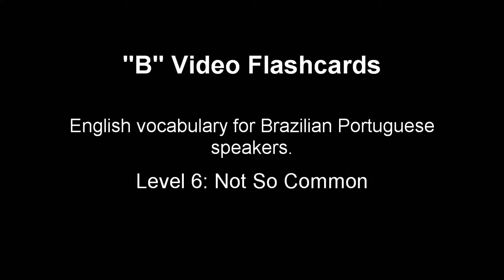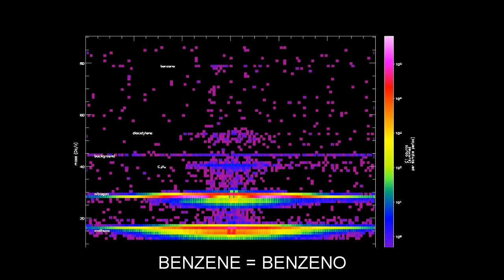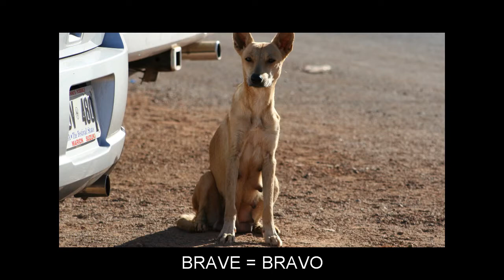"B" Flashcards: Level 6 - Inglês for Brazilian Portuguese Speakers.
Vocabulary words included: BABYLON=BABILÔNIA; BALLAD=BALADA; BANDAGE=LIGADURA; BANKING=BANCÁRIO; BANQUET=BANQUETE; BARRACKS=QUARTEL; BARS=BARRA; BAY=BAÍA; BAZAAR=BAZAR; BEAM=VIGA; BEAN=FEIJÃO; BEAST=BESTA; BENEATH=SOB; BENZENE=BENZENO; BIT=BOCADO; BLAST=EXPLOSÃO; BLESS=ABENÇOA; BLUEBERRY=ARANDO; BOILING=FERVENTE; BOLD=NEGRITO; BORING=ENFADONHO; BORROW=PEDIR EMPRESTADO; BOSS=PATRÃO; BOXER=PUGILISTA; BOXING=BOXE; BRAID=ENTRANÇAR; BRAVE=BRAVO; BREACH=BRECHA; BREAM=BREMA; BRIDE=NOIVA; BRISK=VIVO; BROCHURE=FOLHETO; BRONZE=BRONZE; BUD=BOTÃO; BUFFER=AMORTECEDOR; BULK=VOLUME; BULKY=VOLUMOSO; BURDEN=CARGA; BURIAL=ENTERRO; BUSINESS=COMÉRCIO